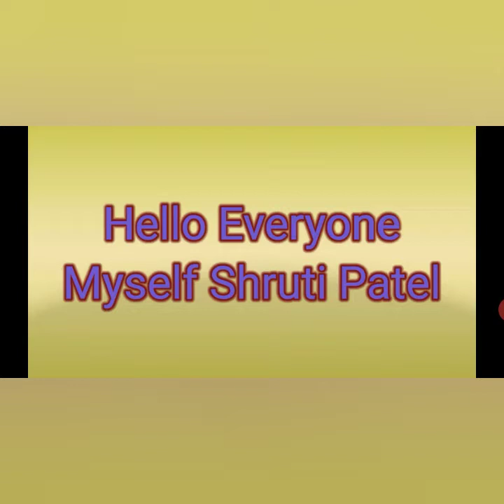Class Sr.kg ( Maths )